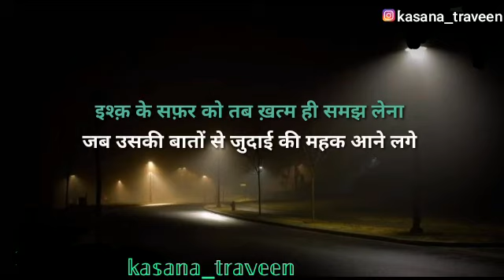𝔾𝕦𝕝𝕛𝕒𝕣 ज़ख्म वही है जो छुपा लिया जाए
Video from Kasana_Traveen